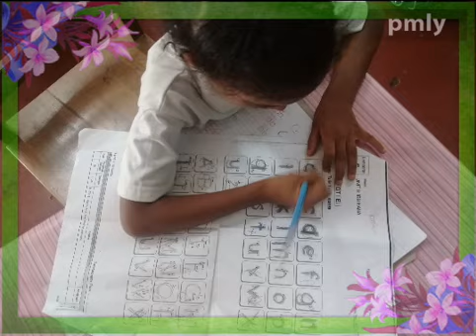SJKT TUN SAMBANTHAN